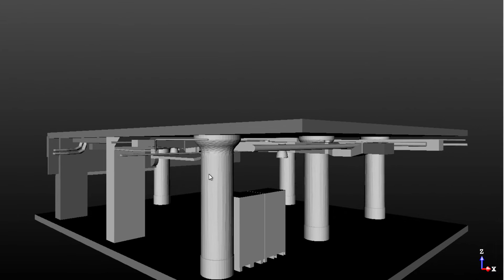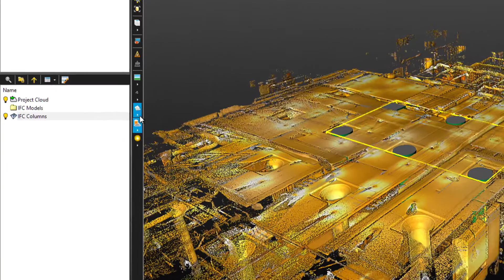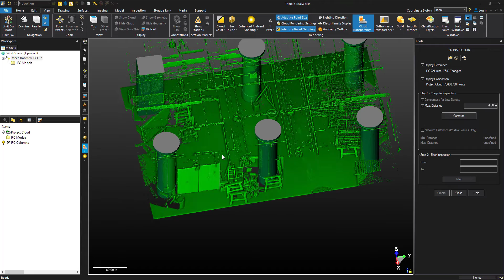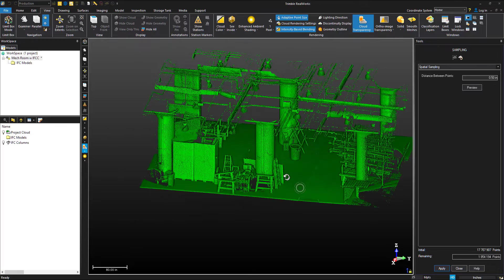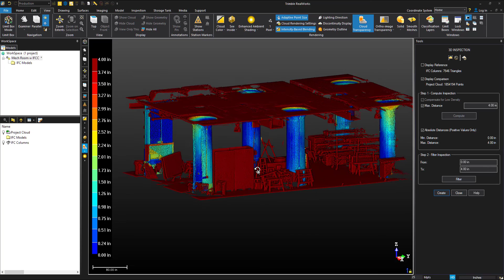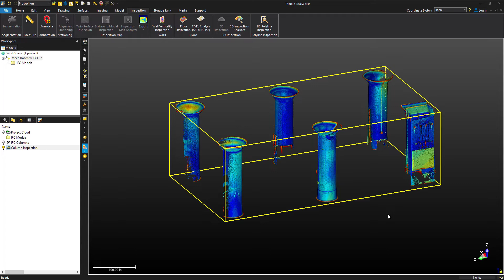Model to Cloud 3D Inspections - Trimble RealWorks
How to do a 3D inspection between a 3D model and point cloud, using Trimble RealWorks.

Chapters
0:00 Intro
0:20 Setting up the project
1:59 Opening the 3D Inspection Tool
2:25 Segmenting the areas we need
2:49 Down sampling the cloud
3:23 Computing inspection
3:54 Checking the inspection
4:04 Filtering unwanted points
4:36 Viewing the inspection
5:00 3D Inspection Analyzer
5:09 Finish